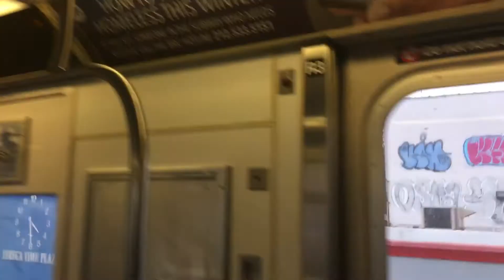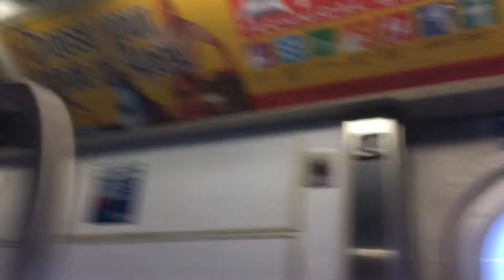Rare R142A 6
Aw man I miss hearing and seeing these along the Pelham line